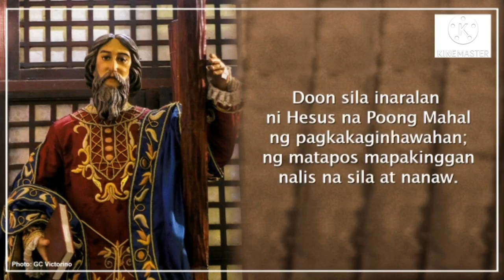PASYONG MAHAL | SAN ANDRES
"Ang dahilang pagpasa Galilea ni Kristo"

Umawit: JM Dolom
Musika: Anonymous
Larawan: Gabriel Cedrick Victorino